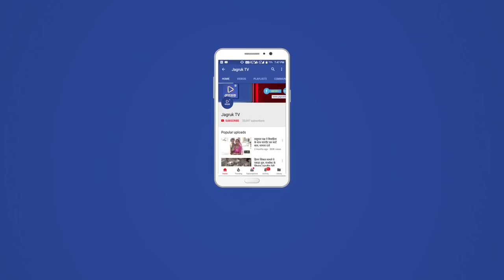JAGRUK TV : गुड़ामालानी: भाजपा विधायक लादूराम विश्नोई ने भरा नामांकन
गुड़ामालानी- बाड़मेर विधानसभा के गुड़ामालानी विधानसभा क्षेत्र से भाजपा प्रत्याशी के रूप में लादूराम विश्नोई ने आज शुक्रवार को गुड़ामालानी एसडीएम के समक्ष अपना नामांकन भरा। लादूराम विश्नोई गुड़ामालानी से मौजूदा विधायक है और भाजपा संसदीय सचिव भी है। गुड़ामालानी से इस बार टिकट की दौड़ में लादूराम विश्नोई के पुत्र केके विश्नोई भी थे लेकिन, भाजपा आलाकमान ने पुत्र की बजाय अनुभवी पिता पर भरोसा करते हुए लगातार चौथी बार मौका दिया है। हालांकि, दो बार चुनाव हारने के बाद विश्नोई तीसरी बार 2013 मे चुनाव जीते थे।